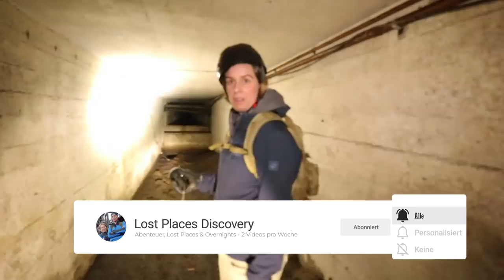IM TUNNELSYSTEM EINER STAHLHÜTTE - WAS ERWARTET UNS HIER?!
Wir sind heute auf dem Gelände einer ehemaligen Stahlhütte unterwegs, die früher die größte Hütte in der Region war. Von der damaligen Zeit gibt es noch viele Relikte, die wir in diesem Video erkunden, unser Fokus liegt bei der Erkundung vor allem auf das stark verzweigte Tunnelsystem, das sich unter dem ehemaligen Industrie Areal befindet.

➥ Amazon Wunschliste:

🎵 🎵 🎵 Dir gefällt die Musik, die Du in unseren Videos hörst? 🎵 🎵 🎵
Wir beziehen unsere Musik von dieser Seite (Partnerlink)
Songs und Sound Effekte für YouTube, Instagram, Twitter und Twitch. Das Angebot kannst Du sogar 30 Tage kostenlos testen.

Kapitel
00:00 Zur Geschichte der Location
00:43 Suche nach dem Zugang
01:51 Ist hier der Eingang?
02:16 Die Erkundung beginnt
17:52 Abmoderation